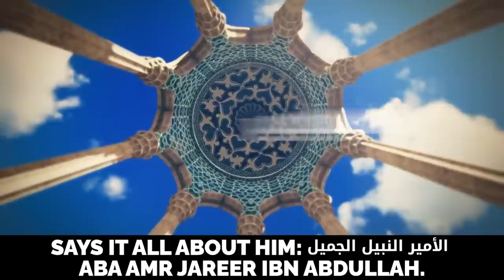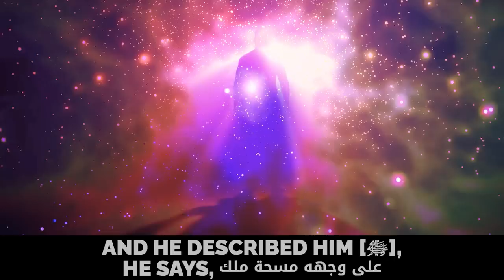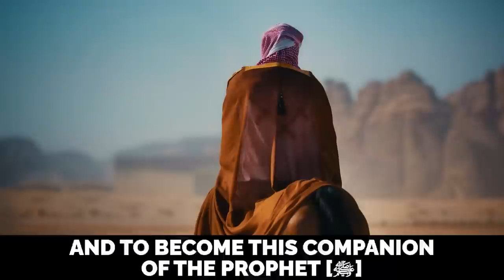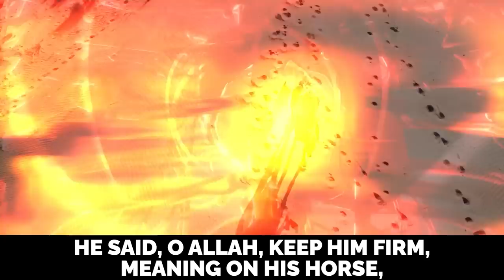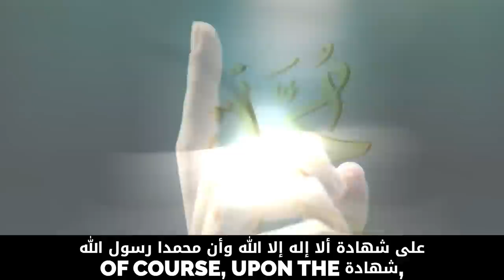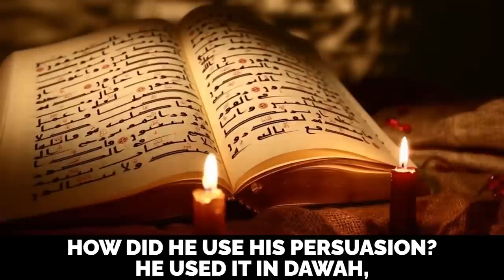UMAR (RA) CALLED HIM YUSUF OF THIS UMMAH!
Speakers: Sheikh Dr. Omar Suleiman